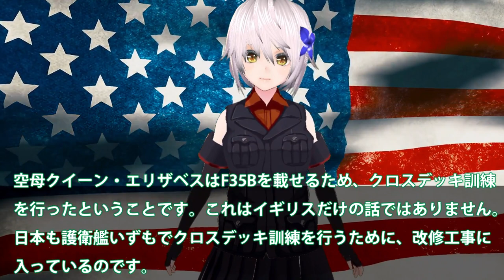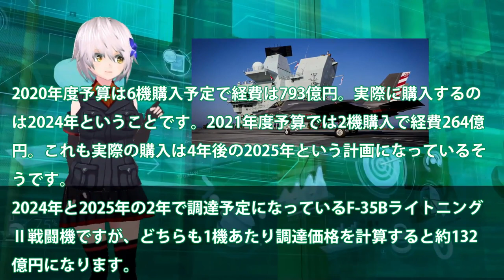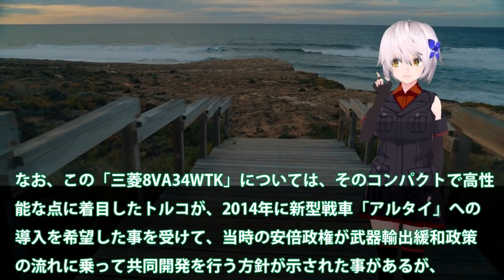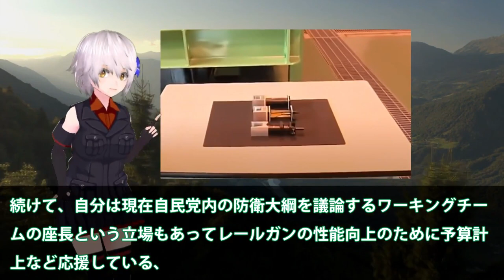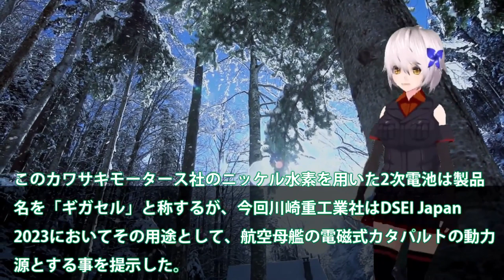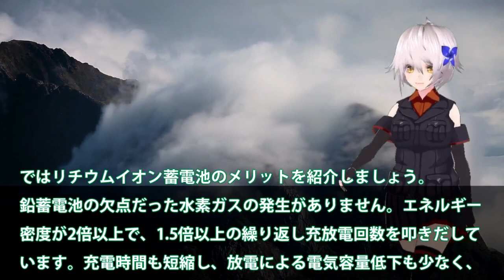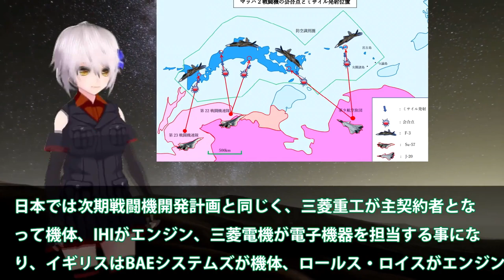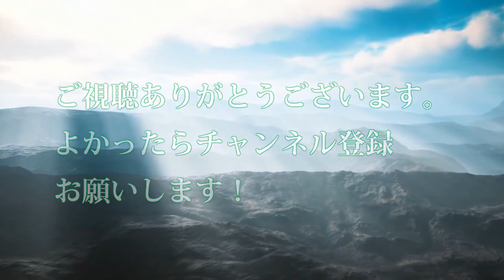【ゆっくり解説】陸海空自最強スペシャル 海自護衛艦いずも・かが改修計画変更日米クロスデッキ運用F35B戦闘機赤信号点灯【軍事スペシャル・特集】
1海自護衛艦いずも・かが改修計画変更か！日米クロスデッキ運用計画に赤信号点灯？F35B戦闘機運用もついに納入へ・・・

2陸自10式戦車にようやく国連恐れる！米国も欲しがるM1M2より上か？世界が戦車を欲しがるまさかの理由とは・・・

3日本電磁砲はすでに完成形で量産か！米国でさえ断念したレールガン開発に？電磁砲開発加速に65億円予算化・・・

4川崎重工ついにカタパルト専用電池開発か！電磁式カタパルトに大容量電池搭載？日本次は大型空母建造計画浮上・・・

5海自潜水艦ついに原潜超えた！潜航深度1000mに三菱・川崎本気で建造？もはや静粛性ではトップへ・・・

6HI社次期XF9がマジでヤバイ状況か！まさかの出力20トン超え双発エンジン？タービン入口温度2000°3層目冷却・・・